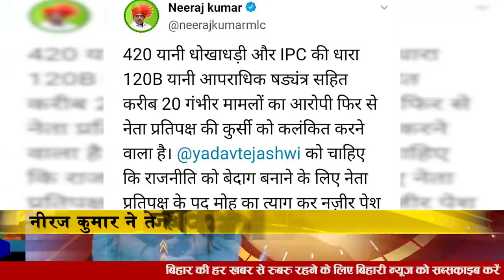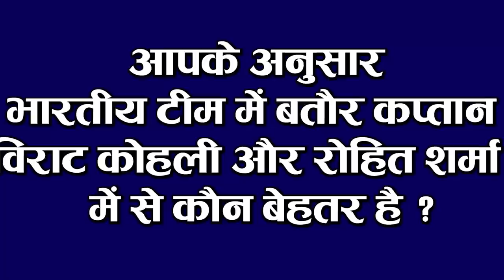Today Bihar Evening news on 24 Nov. news Bihar Assembly mla oath, Mewalal Chaudhary,corona update.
Bihar evening news of 24 November , Bihar Assembly mla oath ,ChitraDeb ,Nitish kumar,NDA,Tejashwi Yadav,PM modi, CBSE, Bihar Legislative Assembly, Mewalal Chaudhary, ,Papu yadav,Lalu yadav,

1. 53 MLAs took oath today
After the swearing in of around 200 MLAs on the previous day, the remaining MLAs took oath today, under which 53 MLAs of the Assembly took oath today on Tuesday, the second day of the five-day first session of the Bihar Legislative Assembly. Besides, MLAs who could not take the oath from one to serial number 200 have taken oath today. Earlier on Monday, besides the minister of the government, only legislators between assembly number one to serial number 200 were sworn in. Also today assembly Nominations were also filed for the post of Speaker, Vijay Sinha has been fielded for the post of Speaker from BJP. However, before this, BJP MLA and senior leader NandkishoreYadav of Patna Sahib was considered as a contender for the post of speaker.
2. Cups will increase after one week in Bihar
This time in Bihar, due to which the heat had increased the problems of the people, the same thing is going to happen with frost too. According to meteorologists, the effect of frost is going to increase considerably. Within the last 24 hours, there has been such a change in the weather that the mercury has fallen 6 degrees in a single day. And the Meteorological Department has predicted that it will be cold this week. It is being said that due to icy winds coming from the north-west direction, Patna has dropped six degrees in one day. Due to this, cold has increased in many districts of Bihar including the capital. According to the Meteorological Center Patna, cold air is running at a speed of 10 to 15 km per hour, due to which people are feeling cold. On Monday, the capital has also seen record breaking frost in the capital Patna.
3. RJD AwadhBihariChaudhary fielded for the post of BiharLegislativeAssembly Speaker

4. We will talk about ChitraDeb in Bihari Birthday Special
5. A 10 to 15 day alert issued in Bihar regarding Corona

6. Illegal path will be shown strictly on labs

7. SushilKumarModi advice to Tejashwi not to throw defeat on Election Commission
8. After MevalalChaudhary, Tejashwi again raised questions on the responsibility given to AshokChaudhary
9. ShreyasiSingh said that minister is not necessary for development
10. Neeraj Kumar instructs Tejashwi to give up his chair
The elections may have been over, but the politics in the name of the ministers is still going on. In the boast that started after the resignation of Mevalal Chaudhary, the opposition leader has now come on target of the government, Tejashwi Yadav. Under which several ministers of the government are constantly targeting Tejashwi, in this sequence, JDU leader Neeraj Kumar has recently targeted Tejashwi, under which he said that an example of 20 serious cases accused by sacrificing the chair of the Leader of Opposition Under which he wrote in tweeting that the leader of the 20 accused accused is going to stigmatize the chair of the Opposition, to make the politics immaculate, he should surrender the post of Leader of Opposition and present Nazir.

11. On November 27, Lalu will decide to come out
The reply has been submitted by the CBI on Monday in the Jharkhand High Court on the bail petition of RJD supremo Lalu Prasad Yadav. The CBI gave a soft copy in the court and hard copy has also been submitted on November 24, now the bail petition of the RJD president is to be heard on November 27. Lalu Prasad's bail plea was heard in the court of Jharkhand High Court Judge Justice Aparesh Kumar Singh in the first week, during which the CBI, during the hearing, sought time from the court to submit an answer on Lalu Prasad's bail plea. was. After which now the day of November 27 has been fixed after the CBI has submitted its reply.

12. RJD Legislature Party meeting convened to surround government
13. SiddhantChaturvedi shared his experience working with Deepika

14. ParthivPatel of RCB told Rohit better captain than Virat

So let's move towards today's question, this is something like this, according to you, who is better than Virat Kohli and Rohit Sharma as captain in the Indian team.